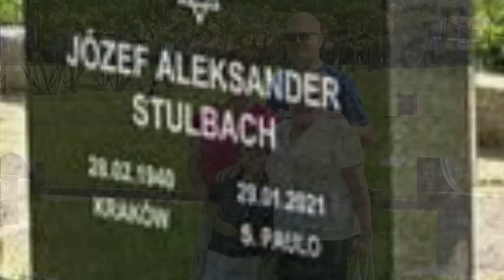DOMINGO DE LUTO - Acaba de ir a ÓBlTO nosso renomado ator Galã dos anos 90. Cemitério infelizmente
⚠️RECADO IMPORTANTE: 2

Neste  vídeo contém duas notícias então é importante que assistam até o final!

• Comenta 💬
• Compartilhe